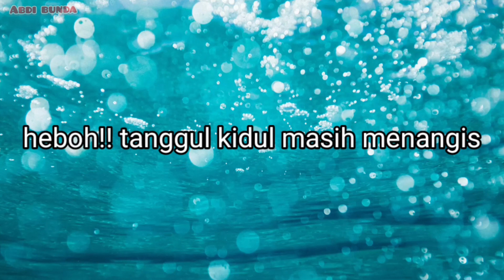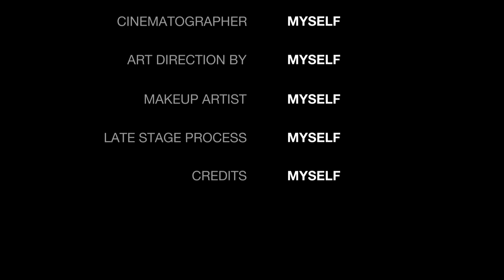heboh !! tanggul kidul masih menangis#vlog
heboh !! tanggul kidul masih menangis, masih mengalir tapi sudah tidak seberapa kencangnya, karna sudah di antisipasi masyarakat dengan cara buat awir awir dengan bahan seadanya , ada gedebok dan lainnya#vlog